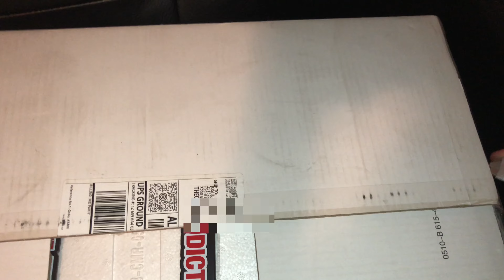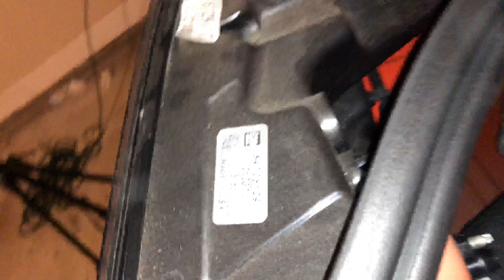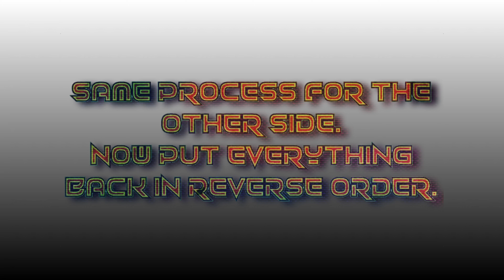C8 tail lights for the 2019+ Camaro! FIRST FULL INSTALL AND COMPARISONS ON YOUTUBE!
My 2019+ Camaro C8 style lights have finally come in! I’ve had these on preorder since March. In this video, I unbox, install and include clips of the new lights as well as some comparisons of before and after. With the refresh in 2019, came new taillights. A lot of people were half and half on whether they liked the changes or not. Well now there is an aftermarket product to sport your car up even more! Product shown in this video is the smoked lens option Umbra.